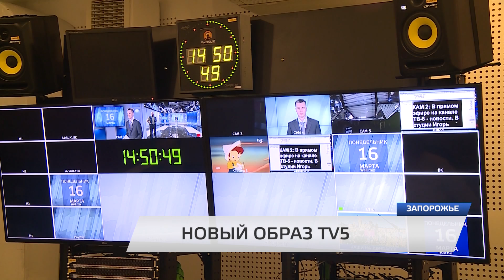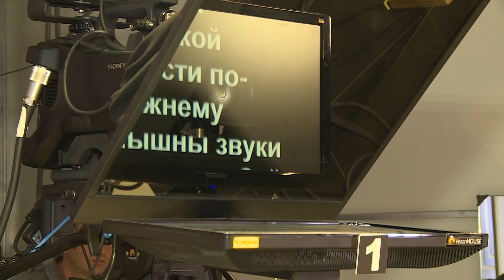Глобальный ребрендинг на запорожском телеканале "ТВ-5".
Глобальный ребрендинг на самом рейтинговом запорожском телеканале. ТВ5 весной примеряет новый образ. Яркие заставки, новое музыкальное оформление, совсем другие студии.